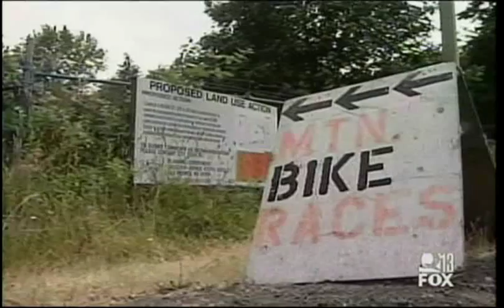Save South Seatac Park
South Seatac Park is a staple in the Seattle area for mountain biking.  In the fall it's used for Cyclocross.  It's a great place for people of all ages to enjoy on the bike or on foot.  This park is threatened by the building of a new jail.  We'd like to see as much of the property turned into a green space for continued enjoyment.